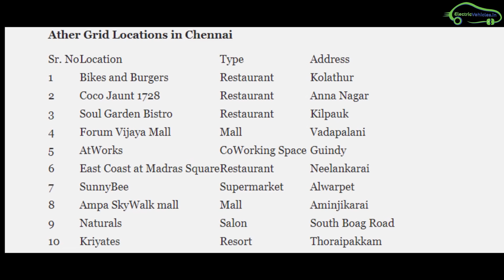Electric Vehicles News 41: Ather 450 Chennai, Flying Electric Cars, Chandigarh EV Policy 2019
Electric vehicles News Today's

EV news headlines

Ather energy starts delivery of Ater 450 in Chennai

Chandigarh EV Policy 2019

Govt of New Delhi Placed Orders for Kona Electric

Charging Stations in Kerala

Boeing and German carmaker Porsche are working on a flying electric car